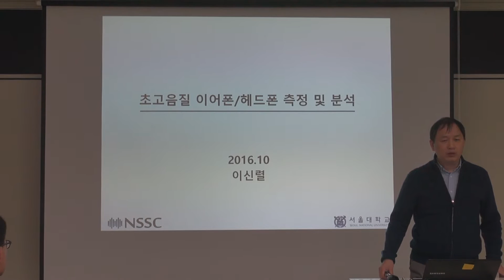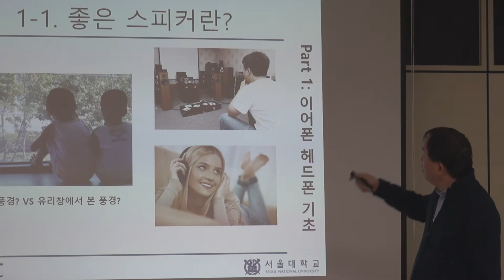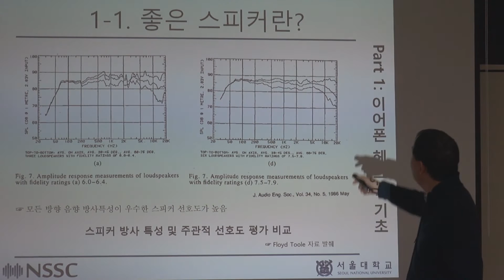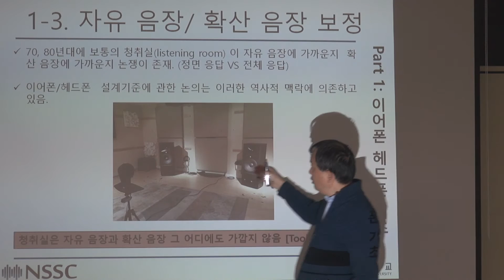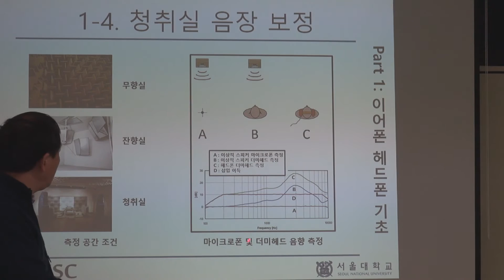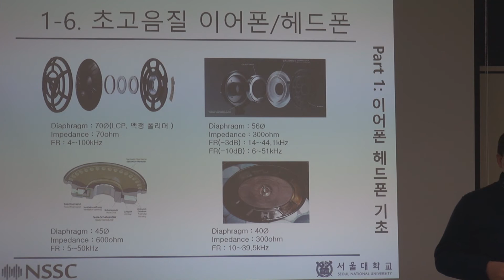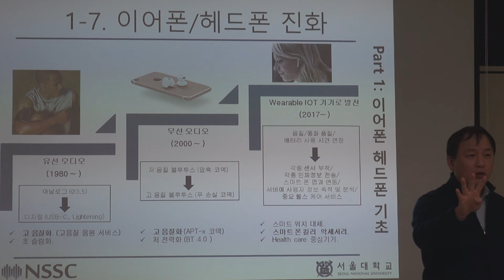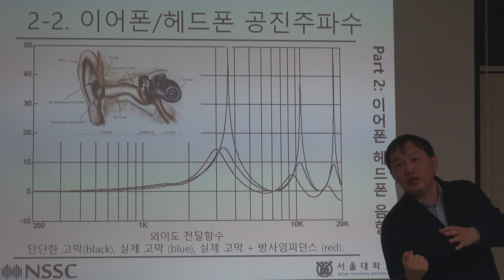1. 초고음질 이어폰/헤드폰 기초(이신렬 음향공학 박사)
2016 초 고음질 이어폰/헤드폰 측정 및 분석
일시: 2016년 10월 29일 토요일
장소: 차세대음향산업지원센터 교육실
강사: 이신렬 음향공학박사, 김현갑 차세대음향산업지원센터 연구원, 김용휴 웨이블릿디자인 이사.